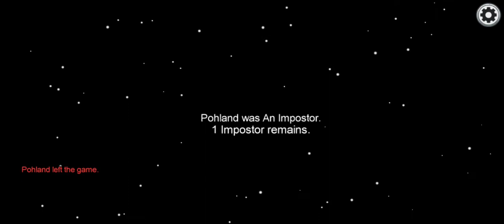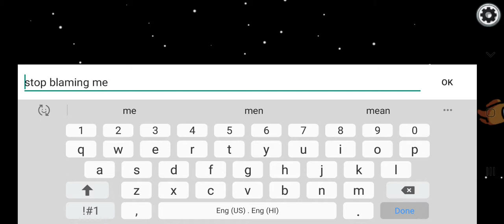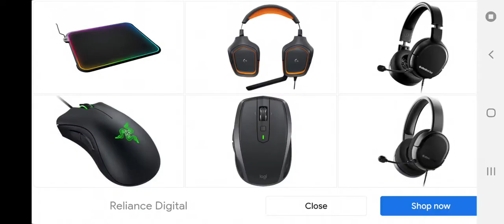Going CRAZY as the Imposter